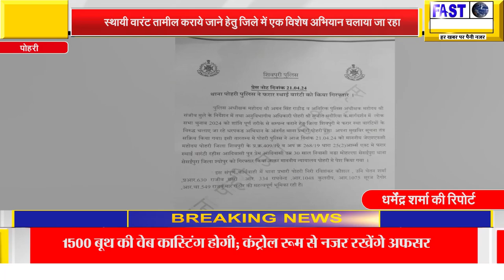पुलिस टीम ने आर्म्स एक्ट में फरार स्थायी वारंटी को गिरफ्तार कर न्यायालय किया पेश